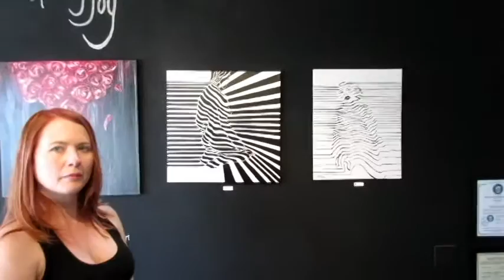Interview With Mandy Joy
I had the pleasure of meeting with an artist named Mandy Joy at her studio Obsidian Fine Art inside the Arts Factory in Las Vegas, NV . She is creating some really amazing and meaningful art. In the interview we cover how she got into art, her current projects and future plans.